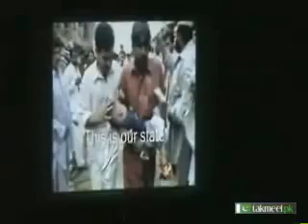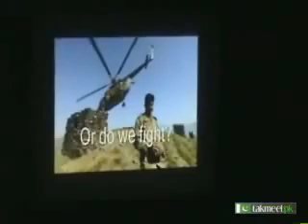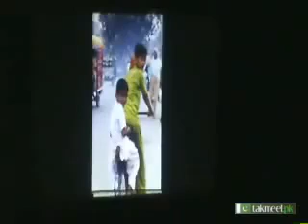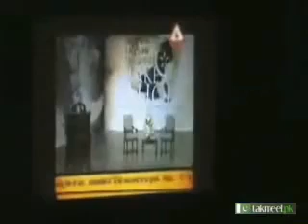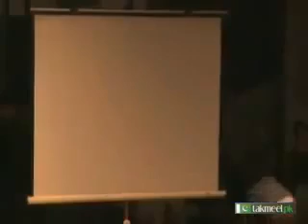Wake-up Pakistan (Karachi) - Unedited Part 5 of 13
AN AMAZING LECTURE BY ZAID HAMID IN KARACHI FOLLOWED BY A SHORT QUESTION AND ANSWER SESSION!